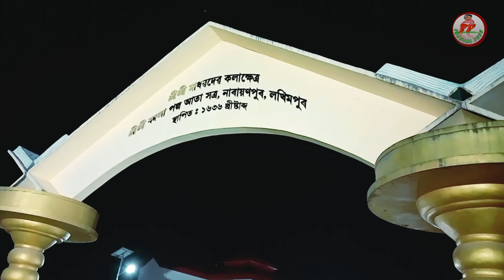শ্ৰী শ্ৰী মাধৱদেৱ কলাক্ষেত্ৰ Dr Himata Biswa Sarma পৰিদৰ্শন কৰে নাৰায়ণপুৰ।।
শ্ৰী শ্ৰী মাধৱদেৱ কলাক্ষেত্ৰ
 Dr Himata Biswa Sarma Assam chief minister
পৰিদৰ্শন কৰে নাৰায়ণপুৰ।।

Fecebook pegas..